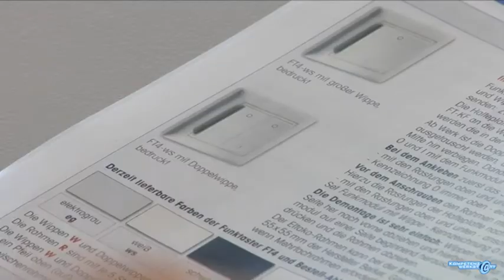Gebäudesystemtechnik erweitern - Auftragsannahme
Optimieren und Erweitern von Anlagen der Gebäudesystemtechnik"